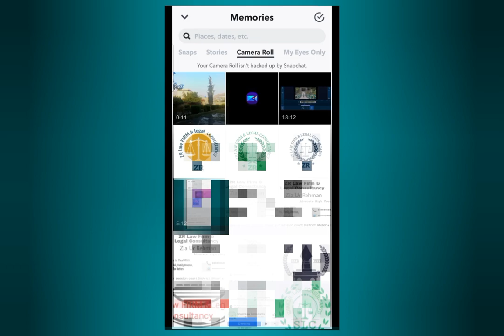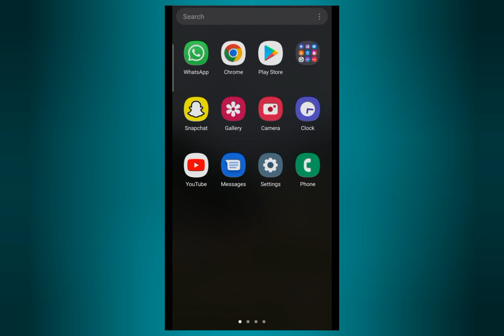How to Upload Snapchat Spotlight Video from Gallery | Spotlight me Videos Kaise Dale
How to Upload Spotlight Video from Gallery in Snapchat [ Urdu / Hindi ] Snapchat me Spotlight videos upload karne ka tarika | gilgit tech youtuber